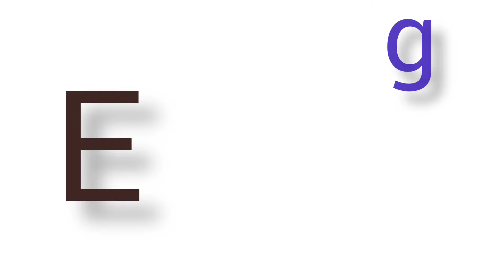Alphabets A to Z for kids |ABCD for toddler learning video |A to Z alphabet with images for kids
learning alphabets A to Z with pictures for kids. easy to learn alphabet A to Z for toddler learning video.